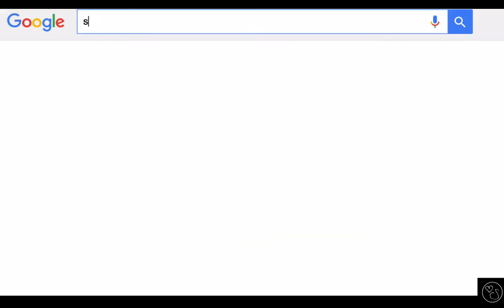3 MYTHS ABOUT MOTIVATION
You know that feeling like you are on top of the world !! And nothing can stop you.
That feeling of energy & motivation rocks ! You are on the ball !
And anything is possible.
But when you feel unmotivated - well that’s another story !!
You feel like your mind is a washing machine of rubbish and you move and react slower than a sedated snail.
And things just feel so tough, its like chewing on concrete kind of tough. A state we all do our best to avoid ;)
What do you do if you end up there ? Or how do you level up if you can feel yourself heading down that road….?

And is it something that you can even have any say over ?
Find out on Today’s Quick Query.
Come and join in the discussion in the comments below this weeks blog :D

Also check out the amazing Sean Stephenson's YouTube Channel

YOUR INTUITIVE LIFE - my signature VIP program for living your best life!